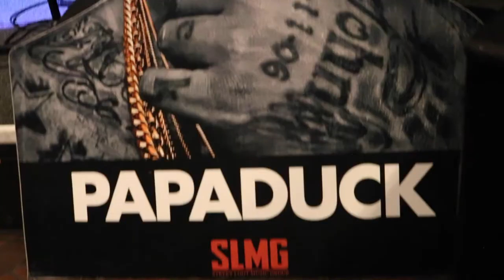Interview with Papa Duck as he talks about his mixtape, the difference in the old & new rap game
Interview with Papa Duck as he talks about his mixtape, the difference in the old and the new rap game (generation) and artist showcases